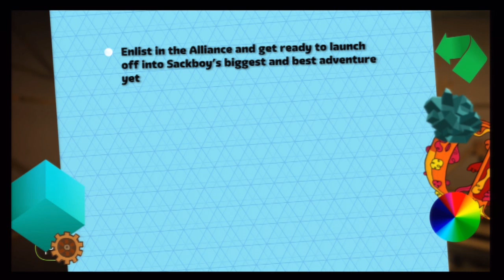Little Big Planet 2 Gameplay